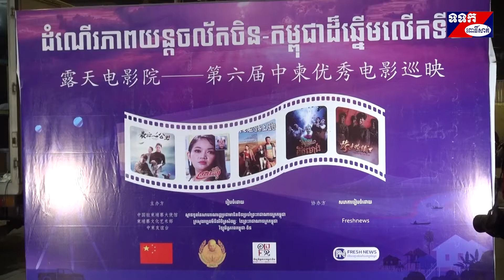ដំណើរភាពយន្ដចល័ត ចិន កម្ពុជា ដ៍ឆ្នើមលើកទី៦ នៅក្រុងពោធិ៍សាត់